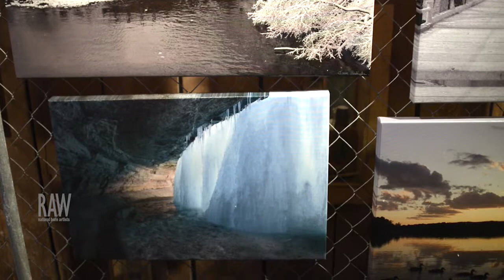Trevor Birkhofer presented by RAW:Minneapolis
Event: Spectrum
Date: April 16, 2014
Venue: The Pourhouse